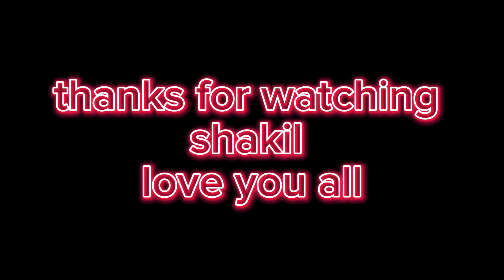How to get 1000 subscribers youtube| how get 1000 subscribers fast youtube